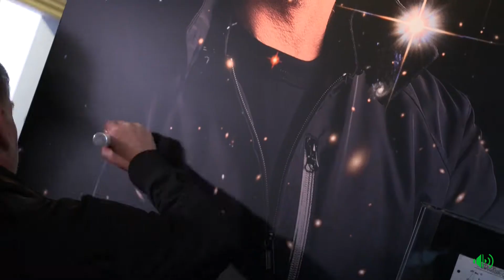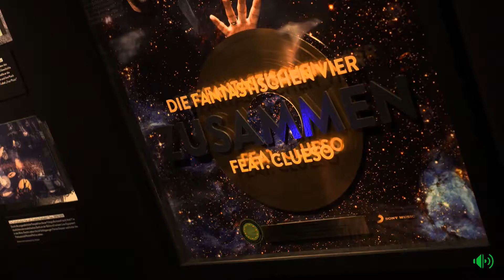Die Fantastischen Vier | Sound aus Stuttgart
Ein Spezial zu Ehren von 30 Jahren Die Fantastischen Vier. Von Claudia Wandrey.